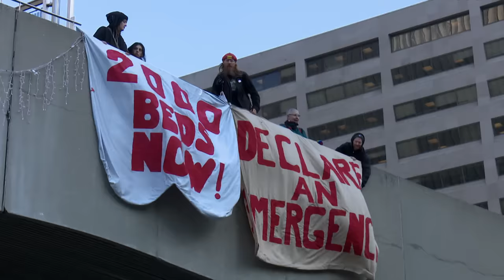What it's like to be homeless in Toronto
Four men talk about being homeless in one of Canada's richest cities.